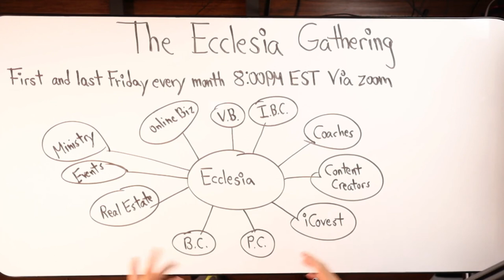We Started a Church!